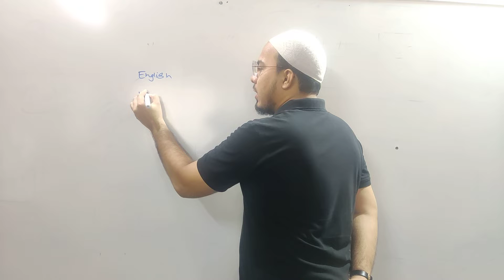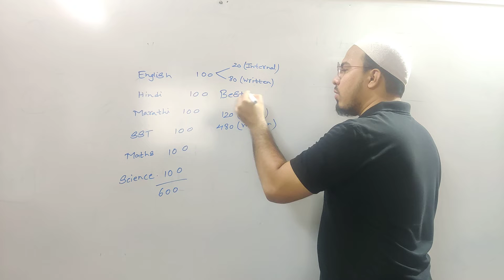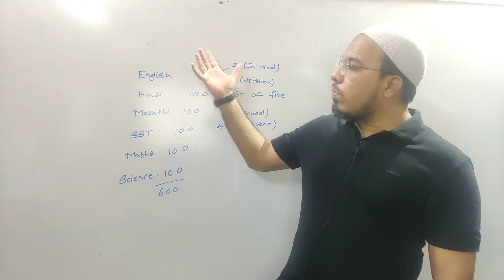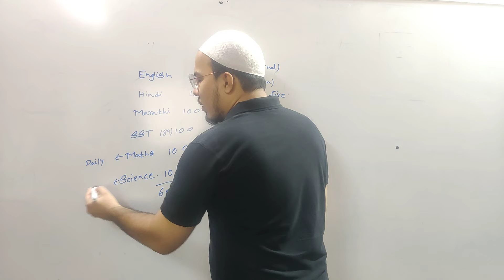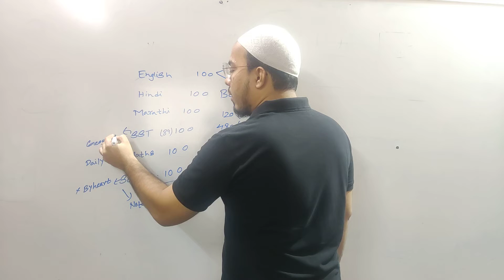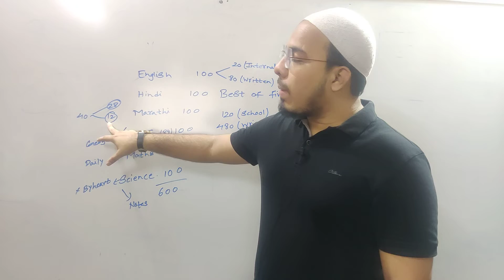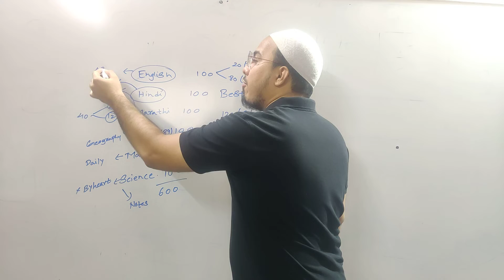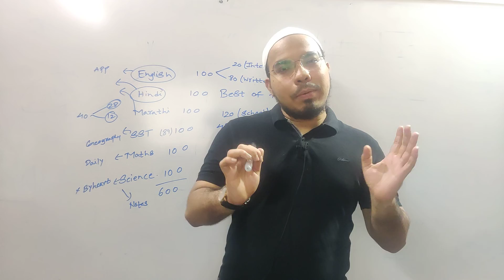How to Start Studying for SSC (Class 10th) Maharashtra Board 2022-23 | Nasir Sir